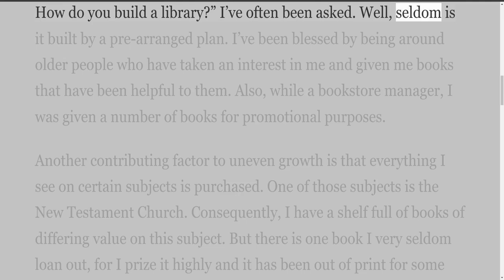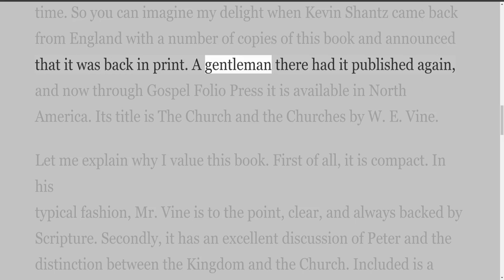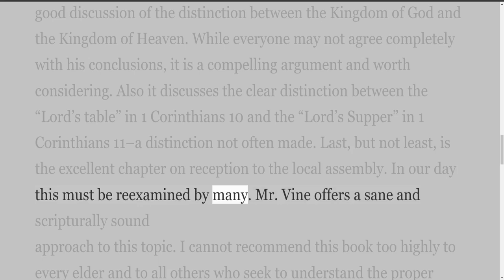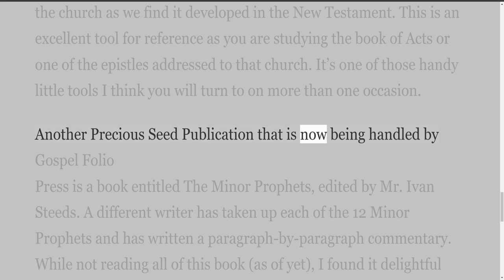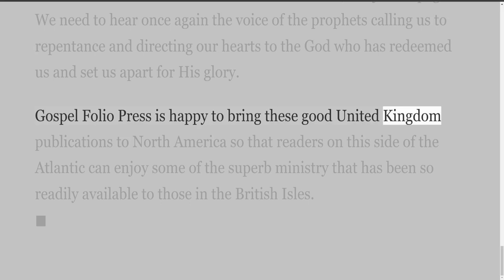Great Distinctions, By Jim McKendrick